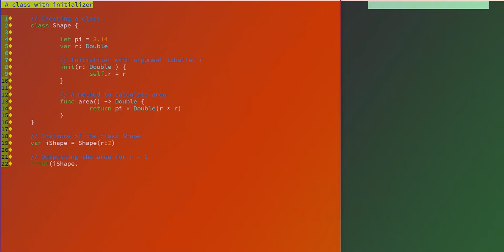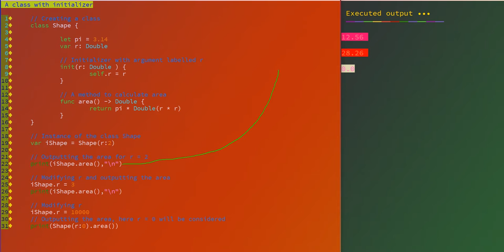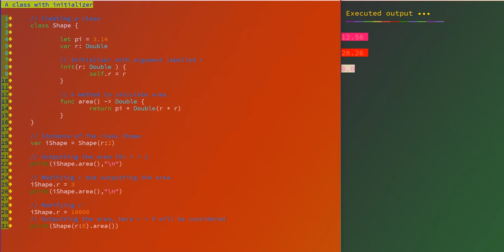Swift Tour_C13 - A simple class with initializer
B R Relax and Learn